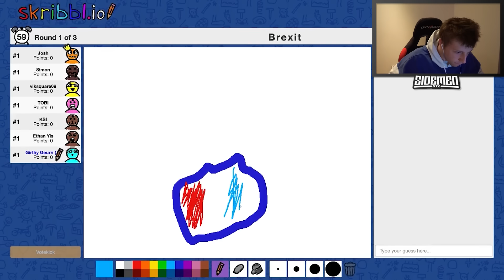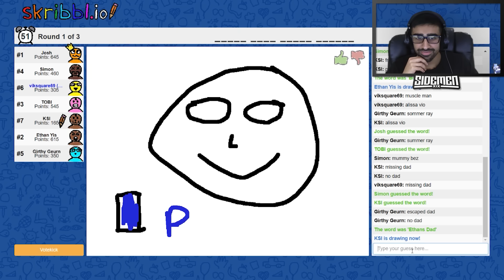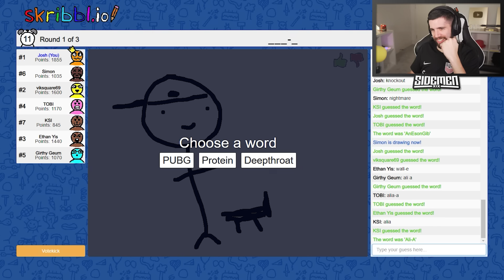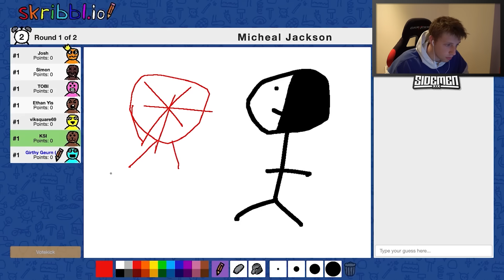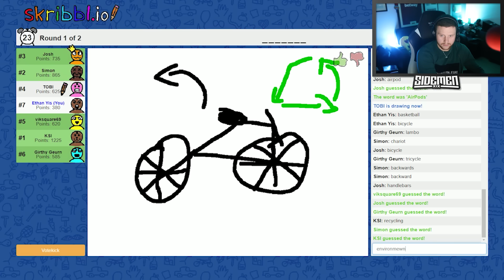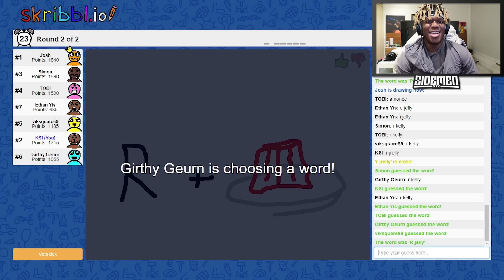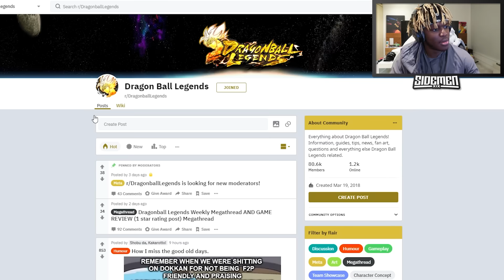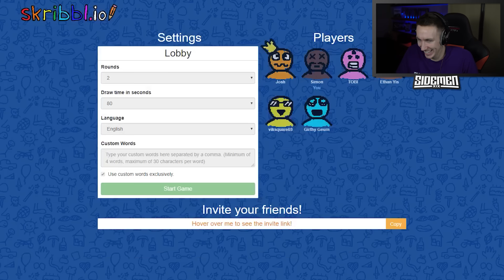KICKING JJ OUT OF THE SIDEMEN (Sidemen Gaming)